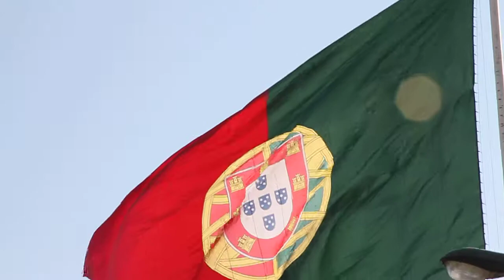Free Stock Footage